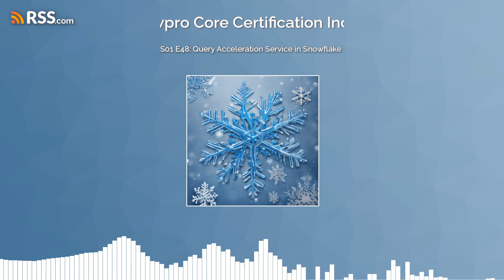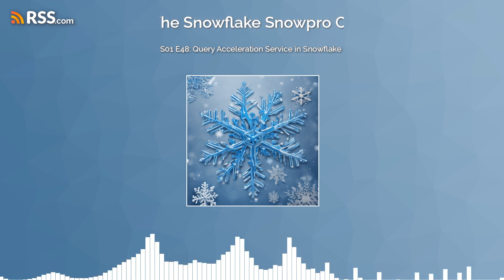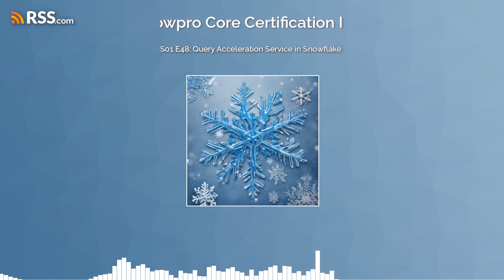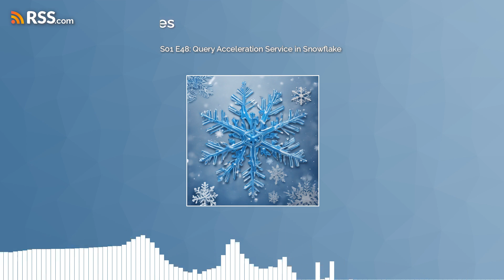S01 E48: Query Acceleration Service in Snowflake | Snowflake Snowpro Core Certification